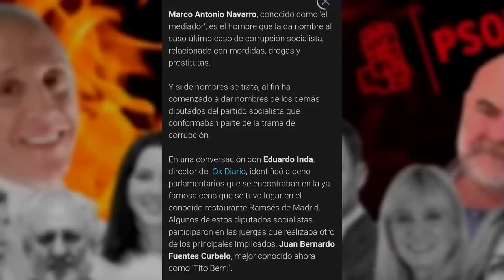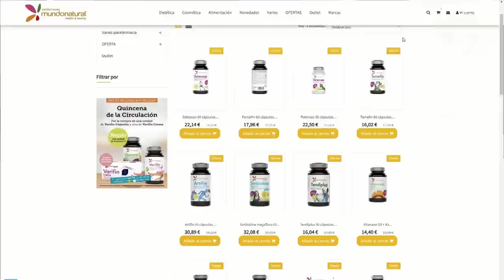🔥‘El mediador’ identifica ante Inda a 8 diputados del PSOE que cenaron y/o se fueron de prostitutas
Hoy en el programa de Los Intocables como comienzan a conocerse los nombres de los diputados socialistas de las cenas del “Tito Berni” y empieza a cundir el pánico tanto en el gobierno como en el PSOE aló que Ayuso hoy aprovechaban la samblea de Madrid para preguntar a Lobato por esos diputados del PSOE de Madrid que acudian a las cenas, también hablaremos del terremoto económico que se está viviendo en el gobierno por la huida de ferrovial de España que ahora mismo ni los datos del paro salvan hecatombe y por último hablaremos de la Generalitat valenciana y de como borraban el rastro de visitas al Palau y a las consejerías tras un mes para ocultar todas esas visitas de Pepe a Cataluña. Para tratar estos temas contaremos con Pedro Luis Pedrosa, Luis Magán y Manuel Bernabéz además de contar con Enrique Martínez y Vicente Bellvís vía Skype